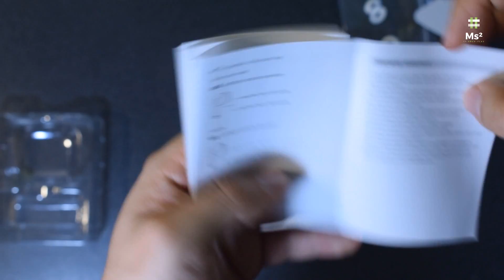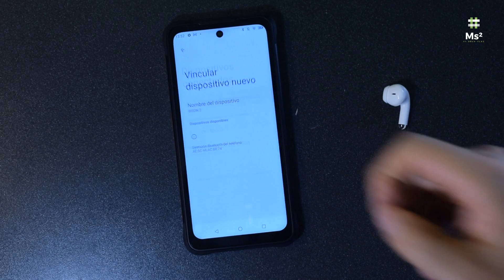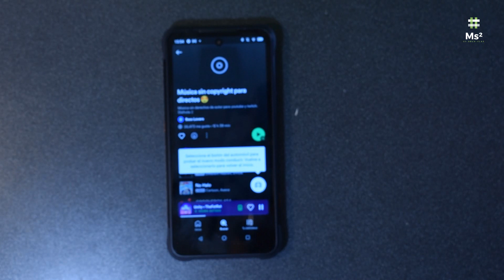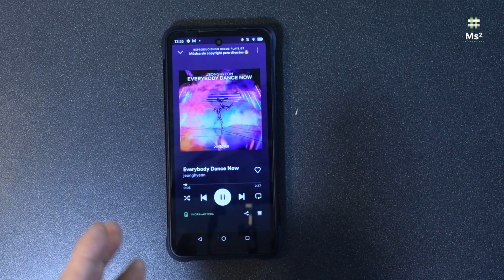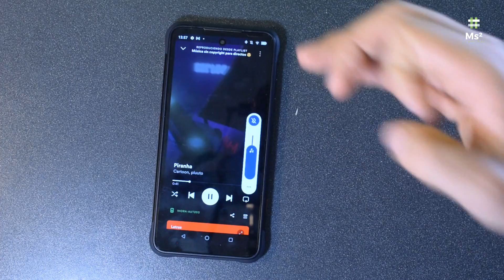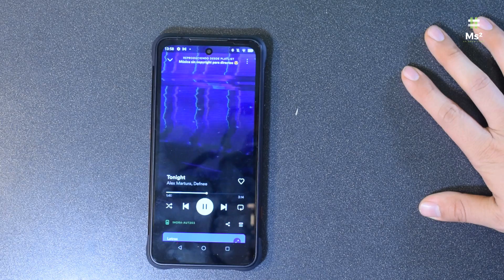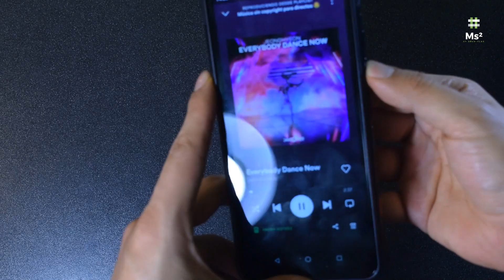Audífonos Inalámbricos Aut203 Con Micrófono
LINK DE COMPRA:

1 Hora Audifonos Inalámbricos Bluetooth 5.1, Auriculares Bluetooth In-Ear Audífonos Inalámbricos Deportes Deep Bass con Micrófono, Compatible con iPhone Xiaomi Samsung Huawei, Blanco

Marca 1 Hora
Color Blanco
Tipo de conector Inalámbrico
Control de ruido Isolation acoustique
Conector de auriculares USB
[Profundidad de Graves Fuertes y Bluetooth 5.1]: Los audífonos inalámbricos tienen un sonido rico en graves que brinda un toque extra de golpes, estruendos y boom a las mezclas. Pueden aislarlo pasivamente de una buena cantidad de ruido ambiental. En comparación con bluetooth 5.0 , la versión 5.1 presenta una transmisión de señal rápida y estable, calidad de sonido clara sin saltos ni distorsión y bajo consumo de energía.
[20H Reproducción y USB C Carga ]: AUT203 audífonos bluetooth tienen una duración total de la batería de 20H de reproducción (al 70 % del volumen) o 17H de reproducción (al 100 % del volumen) con el estuche de carga, que es prácticamente suficiente para realmente auriculares inalámbricos. Una carga de 1.5H con USB C proporciona 5H de tiempo de reproducción continua, y el estuche portátil proporciona aproximadamente 15H de carga adicional. Proporciona una forma de carga conveniente sin ataduras.
[Control Táctil Inteligente y Control de Voz]: El control táctil específico lo hace más conveniente, puede tocar una vez para reproducir/pausar música, saltar una pista, responder/rechazar una llamada. También puede tocar el audífonos inalámbricos "R" o "L" 2 veces para subir o bajar el volumen. Es útil y conveniente con las manos libres.
[Emparejamiento 1S y Conexión Estable]: Emparejamiento inmediato con su teléfono, para que pueda disfrutar de la música en cualquier lugar con agudos dinámicos y graves potentes. Auriculares inalámbricos 1 Hora que utilizan tecnología Bluetooth 5.1 líder en la industria, chip pequeño, asombrosamente potente. Procesamiento de audio sin demoras, la distancia de transmisión de la señal Bluetooth es de más de 33 pies, ¡mantén vivos los momentos llenos de tus juegos!
[Ajuste Cómodo y Compatibilidad Universal]: Los audifonos Bluetooth tienen un diseño premium en blanco o negro brillante con puntas de silicona, que sellan los canales auditivos, aseguran mucho mejor los auriculares en los oídos y ayudan con el aislamiento del ruido.Nuestros auriculares son ampliamente compatibles con iOS Los dispositivos del sistema, los dispositivos del sistema Android y cualquier dispositivo admiten la función bluetooth.

1. Pedirla
2. Ingresa el código alejandro152829
3. Disfruta de $400 pesos de bono de bienvenida al gastar $5,000 en tu primer mes